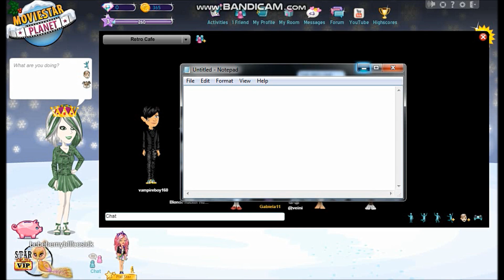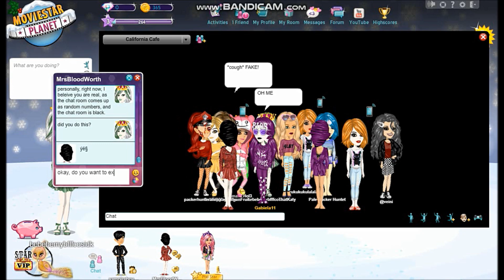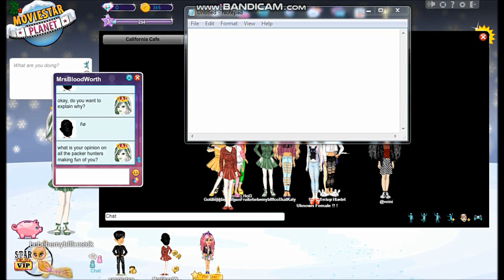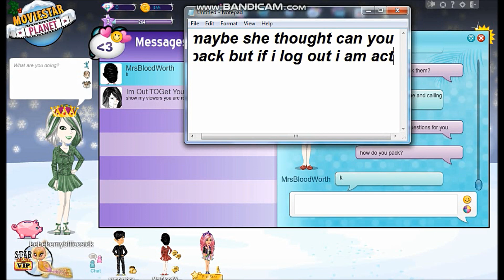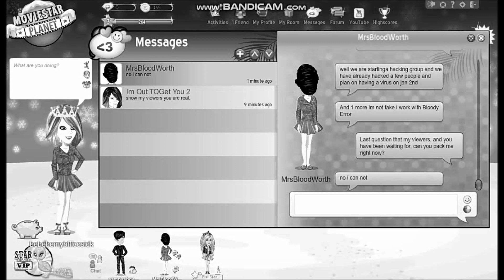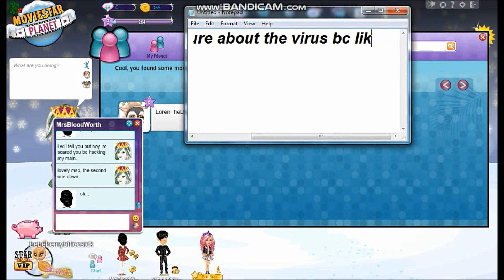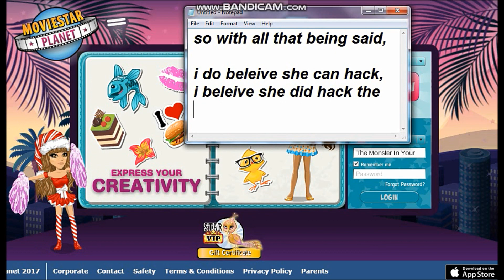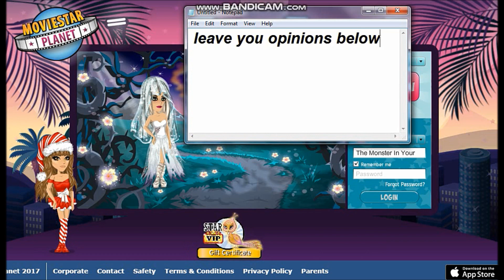DON'T PLAY MSP JANUARY 2ND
☼ OPEN ME ☼

About:
☾ Msp Accounts ☾

~MAIN: dizzy04hollywood

GIVE THESE GUYS SOME LOVE!

~UK:
Ultra Violet
Lily1nice23
Top princess234
KAWAII NEKO XD
Jayonette
Lowellathegamer
star23231
✄Video Editor:
Windows Live Movie Maker
✄Screen Recorder:
BandiCam

May I just add - a video was uploaded prior to this virus 14 hours ago, therfore please stay safe.
Related tags ♥
Movie Star Planet MSP Aesthetic Mailtime outfits lookbook msp online uk server hacker Melville Msp RotiKhaase MSP LilyTrescot MSP Sabrina MSP Pink girly fashion 2017 top Niki and Gabi Oppisote twins MyLifeasEva fidget spinner MSP hacker DenisDaily DanTdm boy blue aesthetic lookbook Gaming Roblox Hacker Ivy Tumblr room decor diy aesthetic tumblr moviestarplanet movie star planet msp msp aesthetic msp aesthetic lookbook msp lookbook msp trendy rotikhaase msp roblox denis daily funny kids online game rich and famous bloxwatch ROBLOX  MSP hacker
rare week msp rares msp
funny msp sabrina msp ily trescot msp
melville msp outfits  boy lookbooks niki and gabi msp winter lookbook aesthetic bedroom tumblr room decor msp rares msp Giveaway lookbook bloxwatch msp how i edit